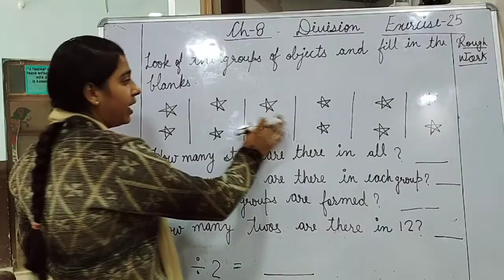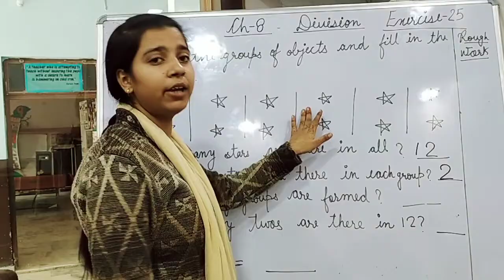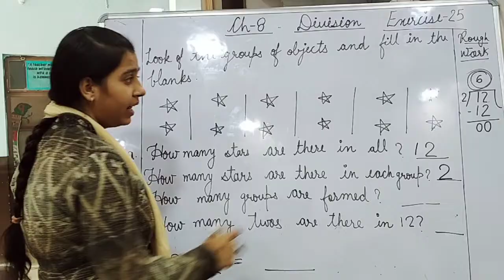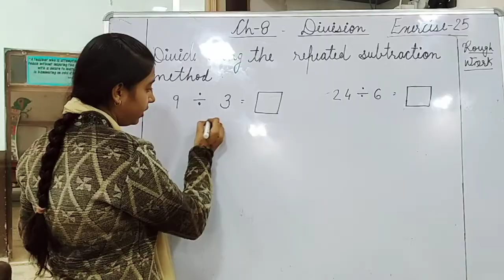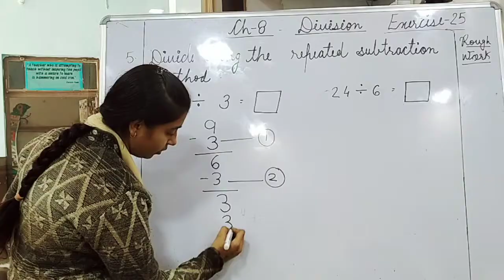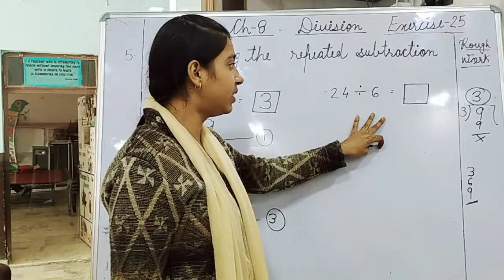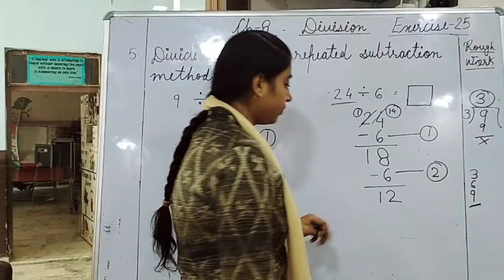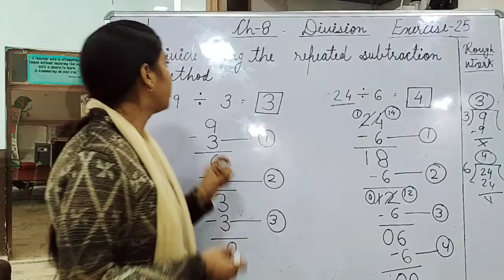Class - 3rd Ch-8 Ex-25 Qno. 1 to Qno. 16 (Composite Mathematics)